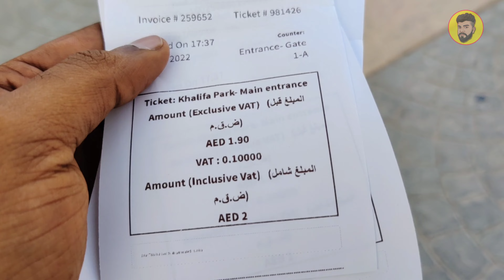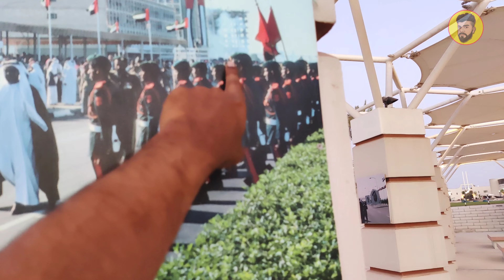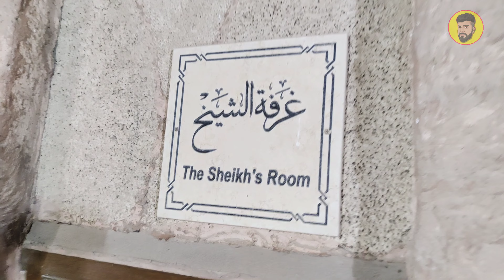അബുദാബിലെ വിജലംബിച്ച ഒരു പാർക്ക്‌ 🏞️Mahizvlog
Mahizvlog
Mahi'zvlog